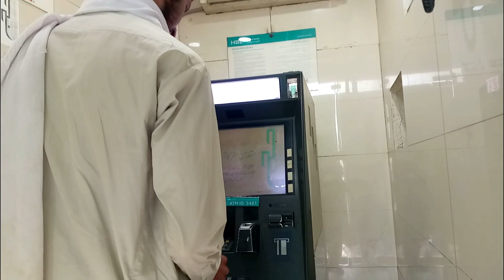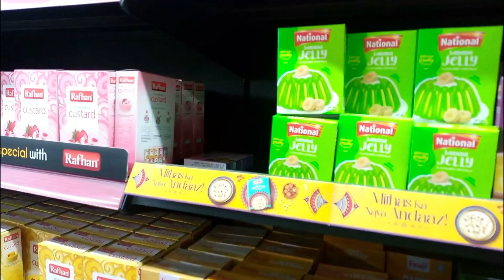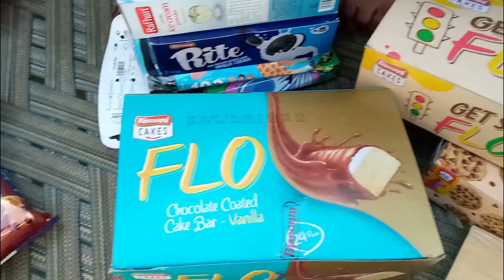Challenges Da Para Mo Shopping Oko | SBO Vlogs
Shopping For Challenges Videos | New Vlog in 2023 By Team SBO.

keep Support Team SBO.